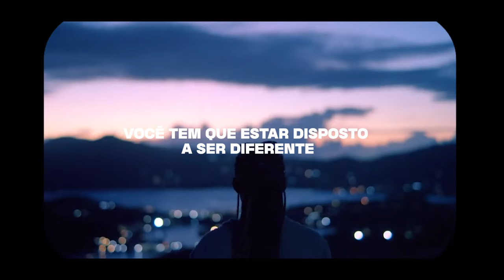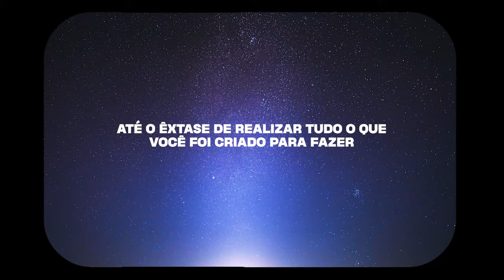A última chamada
Sua vocação pode mudar a história.

Você está preparado para a última chamada?